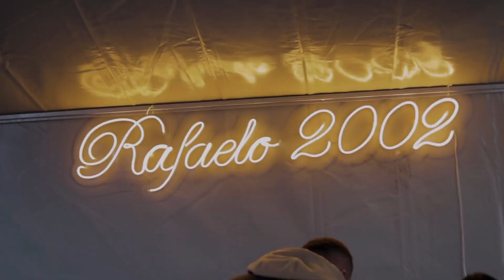Kulmbacher & Kapuziner - Ekskluzivitet i Rafaelo Group 2002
"Birra e Festës"

Find Us: Tirana, Albania